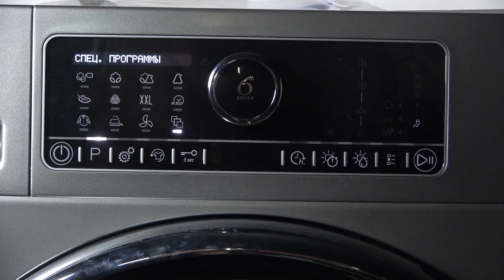Whirlpool AWZ 9HPS/PRO - Обзор Доступных Режимов Стирки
В этом видео мы проведем обзор доступных программ стирки на стиральной машине Whirlpool AWZ 9HPS/PRO. Вы узнаете о различных режимах, таких как деликатная стирка, быстрая стирка, и других, которые помогут вам выбрать оптимальную программу для разных типов тканей и загрязнений. Подробное объяснение поможет вам максимально эффективно использовать все функции устройства.

Какие режимы стирки доступны на стиральной машине Whirlpool AWZ 9HPS/PRO? Как изменить программу стирки на Whirlpool AWZ 9HPS/PRO? Как управлять режимами стирки на Whirlpool AWZ 9HPS/PRO? Как выбрать другую программу стирки на Whirlpool AWZ 9HPS/PRO?